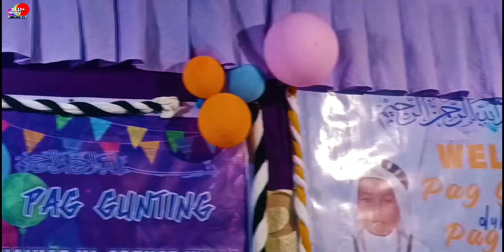JIMMY2X | performed by hana lived @ saluping island CAMER GROUP | tausug pangalay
4 live performance bng kamu mag lagi twag sdja kamu pa number ine : CAMER GROUP 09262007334 or 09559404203

tausug pangalay